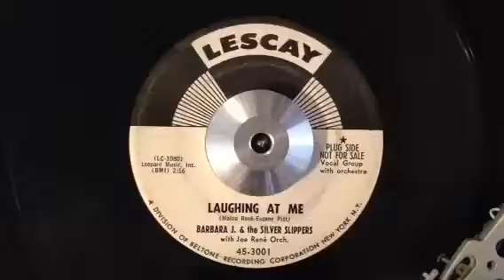Barbara J. & The Silver Slippers – Laughing At Me – Lescay